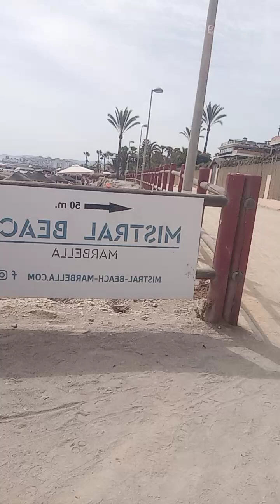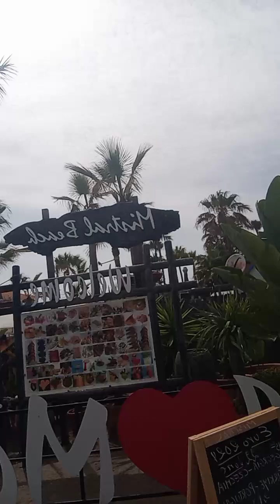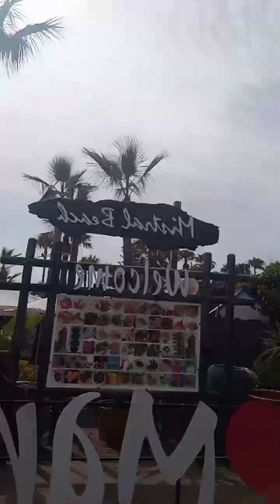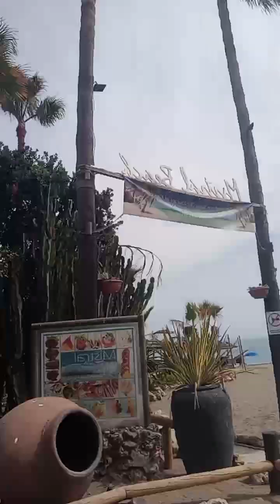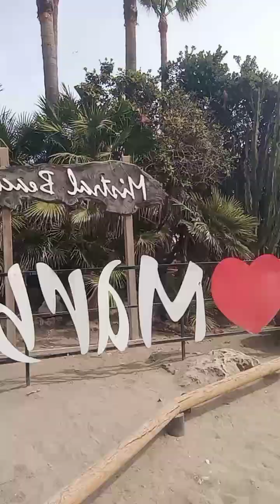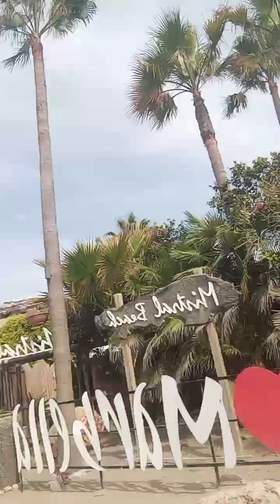August 18, 2024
RichStar Club-306 Spain Activity